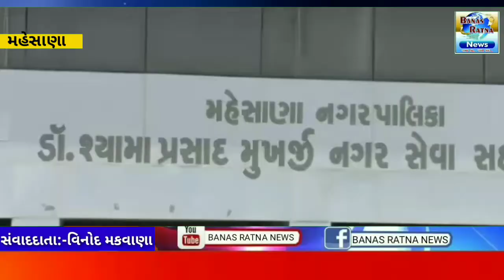મહેસાણા નગરપાલિકામાં પ્રમુખ ઉપપ્રમુખની વરણી કરવામાં આવી......